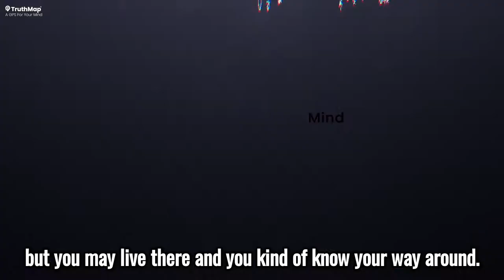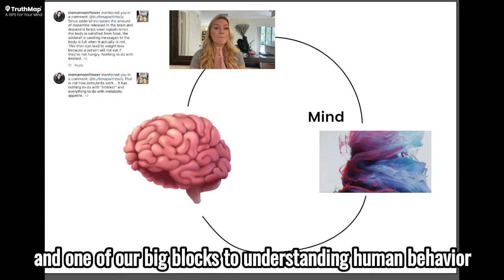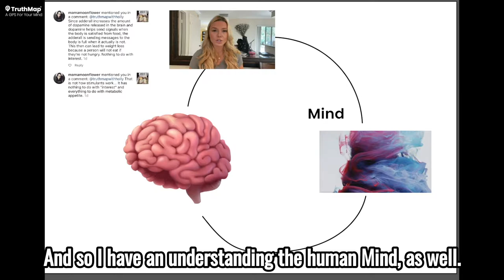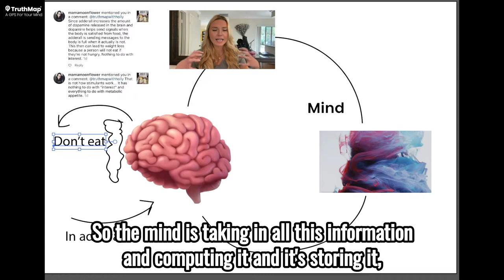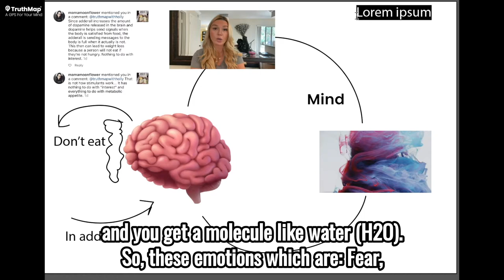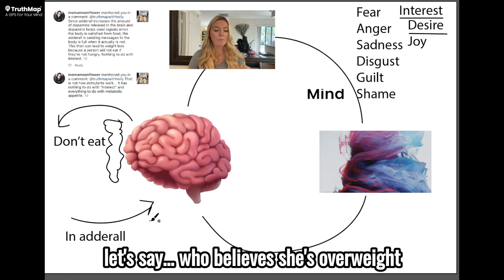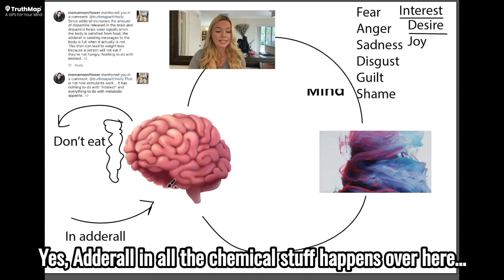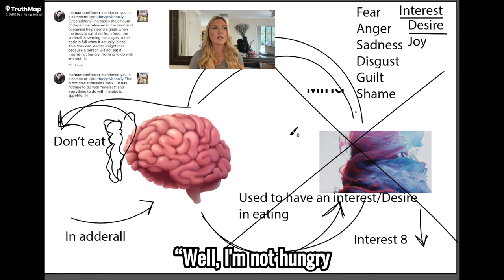ADHD, The Brain-Mind Interface And The Emotion of Interest